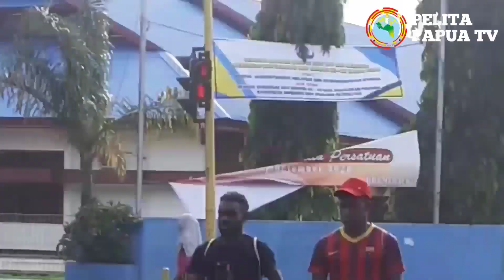BERITA PELITA PAPUA TV - PEDULI LEMBATA, NUSA TENGGARA TIMUR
Ikatan Keluarga Mahasiswa Flobamora Dan juga Ikatan Mahasiswa Kei di Merauke menjalankan penggalangan dana dengan langsung turun di setiap lampu merah yang ada di setiap jalan-jalan.
Kerja sama antara IKMF & IMKei dalam penggalangan dana tersebut, akan di salurkan kepada saudara/i yang mengalami Bencana Erupsi nya Gunung  Ile Ape Lewotolok kabupaten Lembata Provinsi Nusa Tenggara Timur pada Minggu, 29 November 2020.